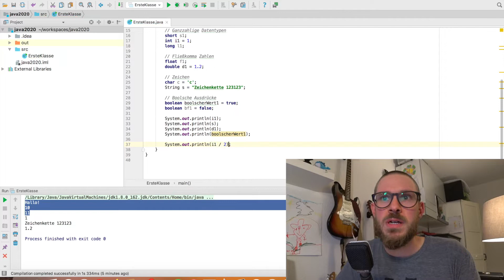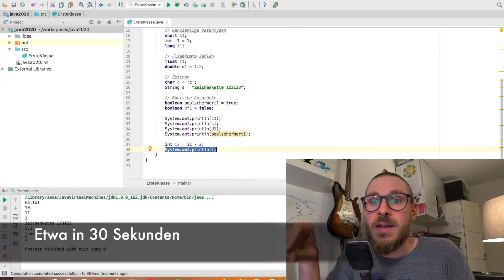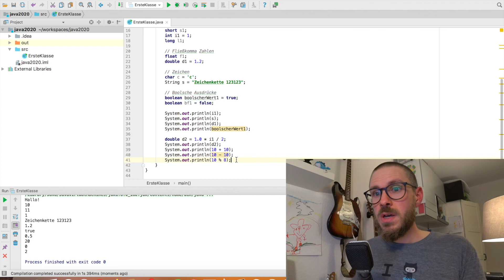DHBW Java Vorlesung TINF19 - Kapitel 1 - Video 5 - Arithmetische Operationen und Modulo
Willkommen in der DHBW Stuttgart Vorlesung Objektorientierte Programmierung in Java 2020.

Inhalt:
In diesem Video lernen wir über arithmetische Operationen und Modulo